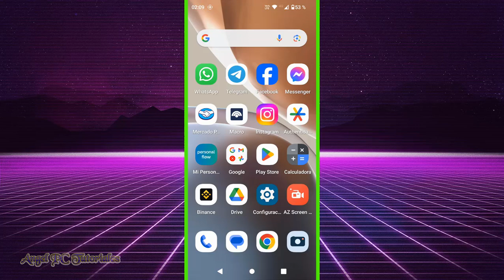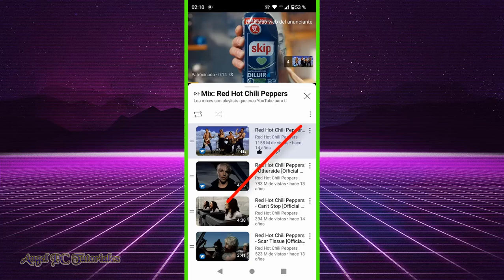COMO ELIMINAR UN MIX DE YOUTUBE 🚀 Celular Android 📱 Nuevo Método Actualizado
Explico cómo eliminar, quitar, o borrar un mix o mixes de YouTube en el celular Android. Un mix de YouTube es una lista de reproducción ininterrumpida con videos de música, de canales o youtubers grandes, o de alguna temática. La forma de eliminar un mix de YouTube cambió un poco, este es un video actualizado. Así que ya sabes, si quieres aprender a cómo eliminar un "Mix" de YouTube desde tu teléfono móvil, mira este video tutorial de principio a fin, ya que explico cosas muy importantes a lo largo del mismo.